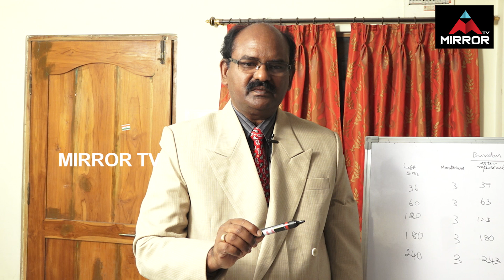Financial Expert Subbarao Analysis on RBI Moratorium over Credit Cards| Credit Card Dues | Mirror TV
Financial Expert Subbarao Analysis on RBI Moratorium over Credit Cards